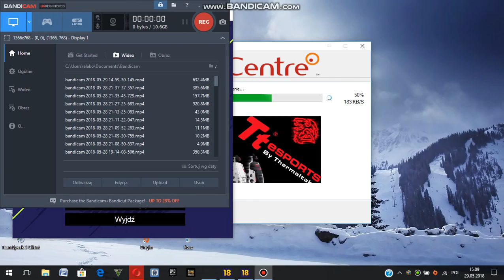mistrzostwa świata pierwszy mecz cz.1